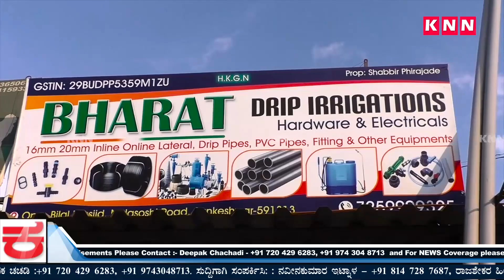Belgaum News-Farmers are Unhappy as Mahesh Kumthalli Did Not Get Minister post in BSY Cabinet